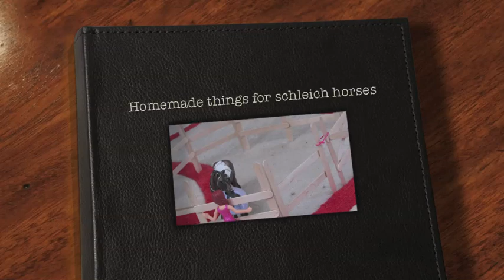Homemade things for schleich horses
I don't sell them!